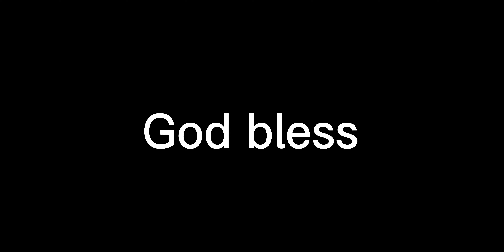Matt Ryan to Mike Davis for a fantastic touchdown!! Way to make a impressive play! Way to score